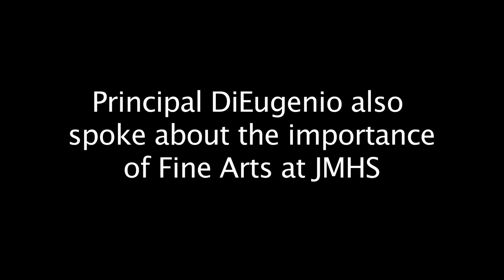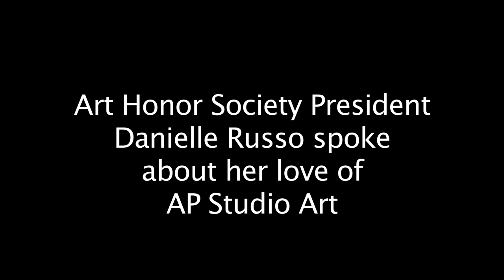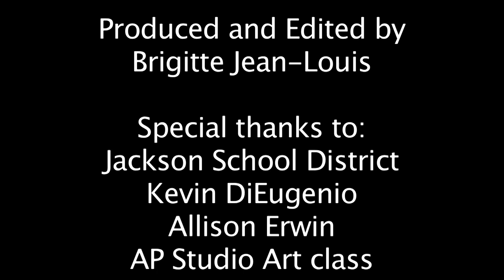JMHS Art Tech Expo